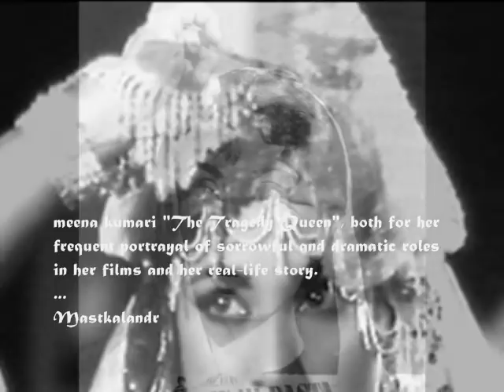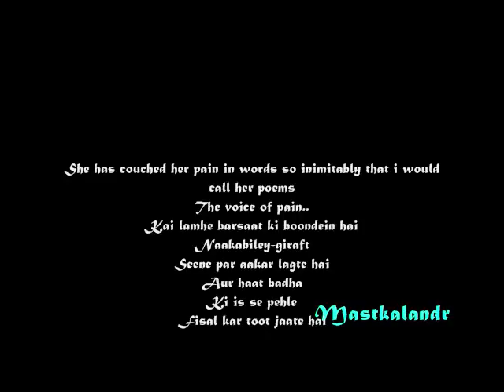chali gori pee se milan ko_Ek Hi Raasta1956_Meena Kumari,SunilDutt & AK _HemantKumar_Majrooh_a tri.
Song :chali gori pee se milan ko chali..
Movie : Ek Hi Raasta (1956)
Singer  : Hemant Kumar
Lyricist : Majrooh Sultanpuri
Music Director : Hemant Kumar,
Cast  : Ashok Kumar, Meena Kumari, Sunil Dutt
Daisy Irani,Jeevan,Shrinath,
Producer & Director: B.R. Chopra
Production Banner: B R Films

daar ke kajra lat bikhra ke
dhalte din ko raat bana ke
kangna khankaati bindiya chamkaati
chham chham dole sajna ki gali

chali gori pee se milan ko chali
naina baawariya man mein saawariya

komal tan hai saanwal kaaya
ho gayi bairan apni hi chaaya
ghoonghat khole na mukh se bole na
raah chalat sambhali sambhali

Ek Hi Raasta (lit. 'Only one way') is a 1956 family-drama Hindi film produced &Directed by B R Chopra. It starred Sunil Dutt, Meena Kumari, Ashok Kumar, Daisy Irani, Jeevan and Shrinath in main roles. The music for the film was scored by Hemanta Mukherjee. Having directed a few films earlier, Chopra formed his own production house B.R. Films in 1955 and Ek Hi Raasta was the first film produced under this banner. The film was remade in Telugu as Kumkuma Rekha (1960) and in Tamil as Pudhiya Pathai (1960).

The song is a dancing number in the voice of Hemant Kumar. This number is from the film Ek Hi Raasta which was released in the year 1956. Song is picturised on lead actress of the film Meena Kumari.

Film synopsis..
At work, Amar intercepts some criminal activity, which results in two employees losing their jobs, and one ends up in prison. When the convict gets out, Amar is run over and killed by a truck..

Storyline..
The film starts with the portrayal of a happily married couple, Amar and Malti who have a son, Raja. Amar and Malti are both orphans and hence are sympathetic towards orphans generally. Prakash is a rich bachelor businessman for whom Amar works. While working in Prakash's factory, Amar catches another worker Munshi stealing money from the factory locker.
To take revenge for his humiliation at the hands of Amar, Munshi murders him. To escape his depression over the loss, Prakash begins helping Malti and her child. Munshi tries to humiliate the family by spreading rumors of an affair between Prakash and Malti in public. To save the honour of Malti, Prakash marries her. The child Raja however refuses to accept Prakash as his father. Munshi provokes Raja against Prakash and claims that Prakash was the real murderer of Amar. Out of anger, Raja tries to shoot Prakash but fails. Raja runs away from home carrying with him the infant son of Prakash and Malti. Prakash rescues the two children from the railway track. After being convinced of Prakash's sincerity, Raja accepts him as his father..

The film proved to be successful at the box office and was screened for more than 25 weeks; which was called "Jubilee Hit".
The banner went on to produce many more successful films such as Naya Daur (1957), Sadhana (1958), Dhool Ka Phool (1959), Waqt (1965) and more. Child actress Daisy Irani's role as Raja was also well appreciated. She was also seen in Chopra's next film Naya Daur

Ek Hi Raasta 1956 film
Songs(8)

1
Bade Bhaiyya Laaye Hain London
Asha Bhosle
8:07

2
Bhola Bachpan Dukhi Jawani
Lata Mangeshkar, Hemant Kumar
2:22

3
Bhola Bachpan Dukhi Jawani (2)
Lata Mangeshkar
5:10

4
Chali Gori Pi Se Milan Ko Chali
Hemant Kumar
5:44

5
Chamaka Ban Kar Aman Ka Taara
6:51

6
Kaisi Lagi Kaisi Lagi Jaaye
Asha Bhosle, Usha Mangeshkar
6:49

7
Sanware Salone Aaye Din Bahaar Ke
1:16

8
Udale Hain Mere Gham Ki Hansi
Lata Mangeshkar